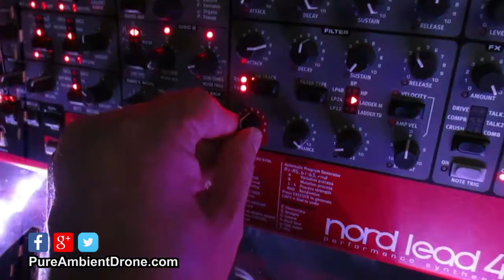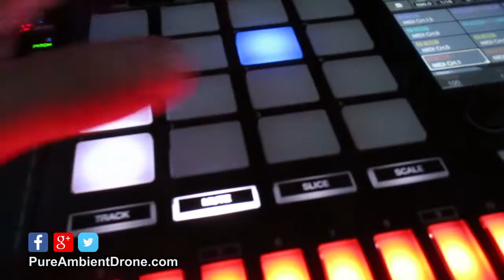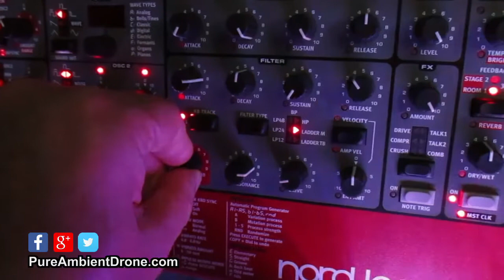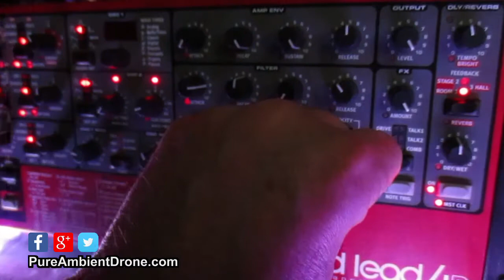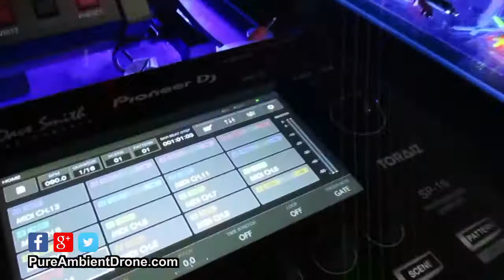Nord Lead 4 Sound Testing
Nord Lead 4 sound testing while setting up my new studio.

for all my music and social media connections.

from the album "Liquid Ambient"

DSI Poly Evolver
Yamaha SY22
Moog Little Phatty Stage II
Korg MicroSampler